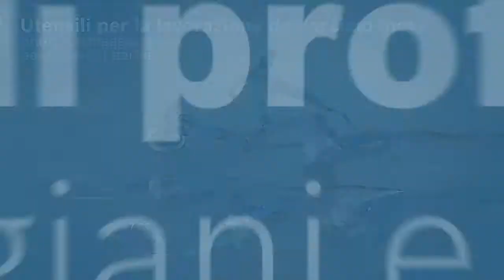GRB 14 CE Professional